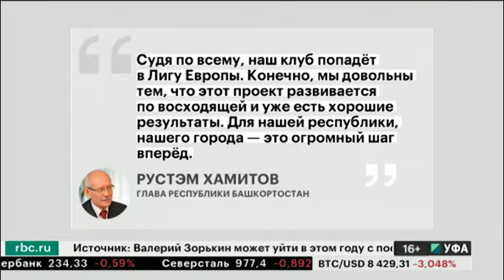Новости 14.05.2018 14:08